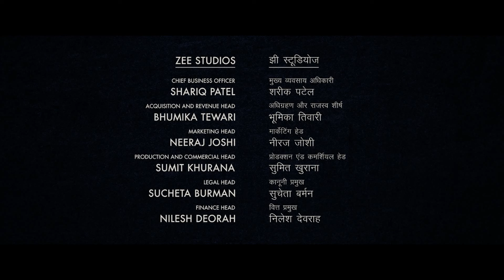Jigarthanda DoubleX Full Movie Hindi Dubbed 2023 | Raghava Lawrence, S. J. Suryah |HD Facts & Review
Watch the full video to get interesting facts, Ott & Satellite Details, Preproduction-Postproduction & Filming Details, Budget & worldwide lifetime Box-office collection details, Deep story analysis & explanation with detailed review of the 2023 Indian Tamil-language Western action comedy film Jigarthanda DoubleX  (Jigarthanda 2).

written and directed by Karthik Subbaraj

Cast
Raghava Lawrence as Alliyus "Alliyan" Caesar, a gangster based in Madurai
S. J. Suryah as Kirubakaran "Kiruban"/Ray Dasan, an ex-cop and ex-convict assigned to assassinate Ceaser
Naveen Chandra as DSP Rathna Kumar, Jeyakodi's younger brother
Nimisha Sajayan as Malaiyarasi, Alliyan's wife
Shine Tom Chacko as Jeyakodi, a film star, MLA and leading politician in the ruling party
Ilavarasu as Minister Kaarmegham, Jayakodi's fellow party member and rival, Ceaser's mentor
Sathyan as Durai Pandian, Kiruban's friend and budding director.
Aravind Akash as Chinna, an actor and protegee of Kaarmegham.
Sanchana Natarajan as Paingili, Kiruban's wife
Kapila Venu as the incumbent Chief Minister
Vidhu as Shettani
Ashraf Mallissery as Alliyan's father
Theni Murugan as Malaiyarasi's father
Vishnu Govindhan as Narayanan
Tamizh
Aadhitya Baaskar
Sujatha Babu
Sananth as a man in the audience (cameo appearance)
Bava Chelladurai as SB Chandran, a film director (cameo appearance)
Sheela Rajkumar as Lourde, Kiruban's fiance (cameo appearance)